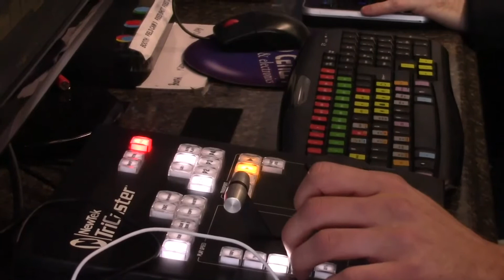212 Highlight Stone Ridge Chetanna Nweke GBB 1 PGM